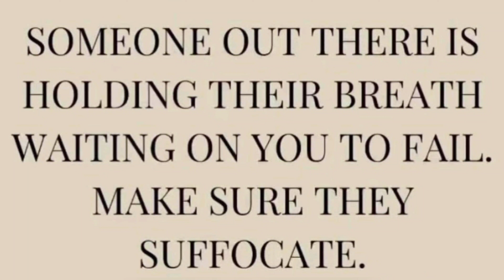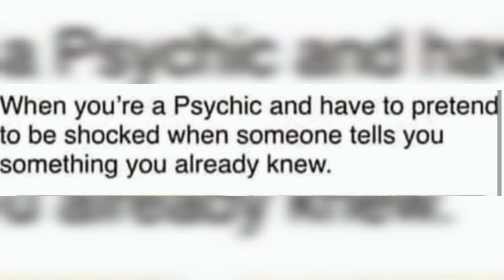LIFE DOES GET BETTER!!